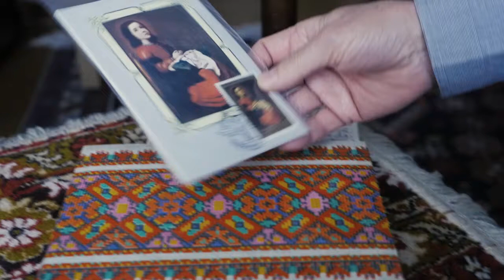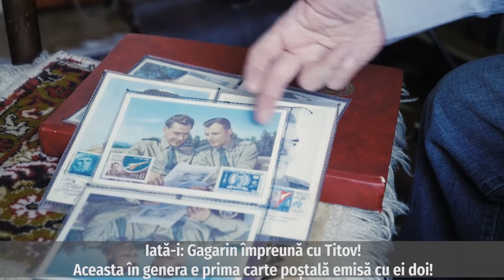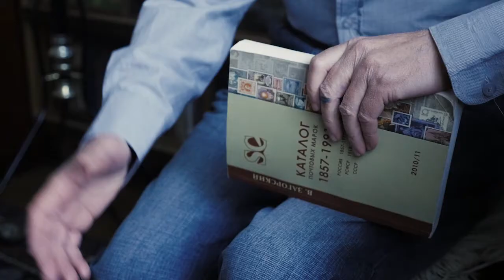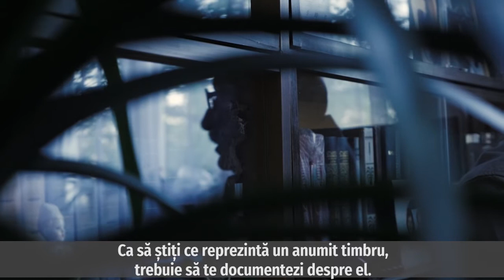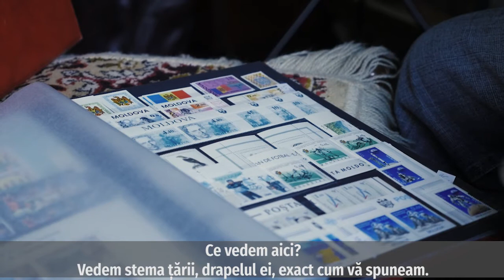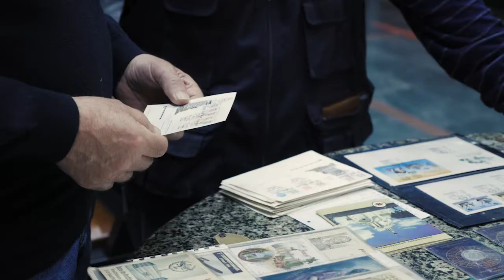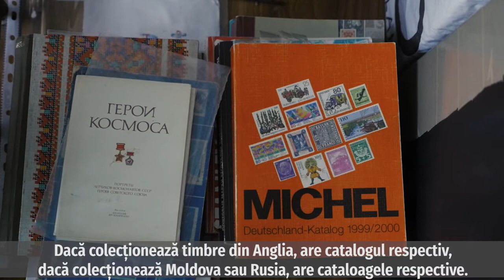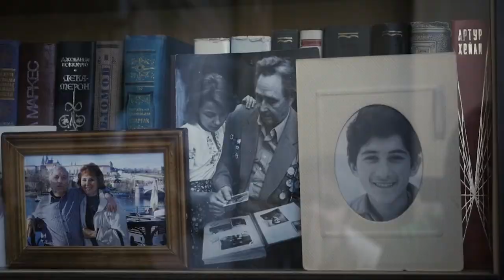Unul dintre cei mai longevivi filateliști din Moldova